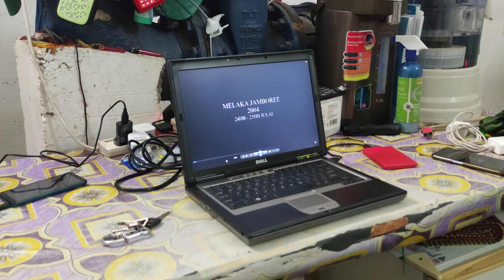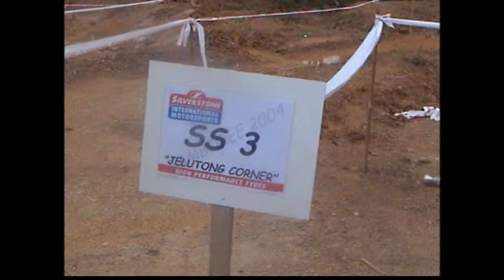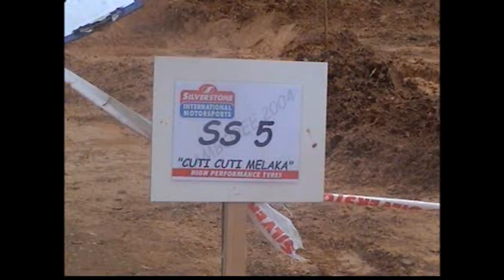4X4 XTVT : Review Melaka 4X4 Jemboree 2004 Competition | Rocky Terbalik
4x4 dulu² compit, tak banyak modify sangat, modification baru nak bermula. Beberapa jentera terbalik.